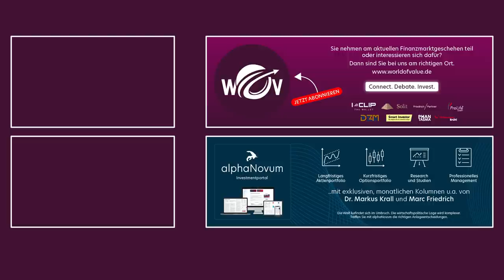Schöne neue digitale Währungswelt - Die Zentralbanken machen Ernst | Prof Christian Rieck | WOV Talk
Mitte 2021 hat der Rat der Europäischen Zentralbank entschieden, eine zweijährige Untersuchungsphase zum digitalen Euro zu starten. Aktuell geht es in die konkrete Planung und im Herbst dieses Jahres soll die Ausgestaltung des digitalen Euros festgelegt werden. In Umlauf kommen könnte er nach Aussage von EZB-Präsidentin Christine Lagarde im Jahr 2026.

Was ist eigentlich der digitale Euro? Ist er vergleichbar mit den Bitcoins oder doch eher mit Bargeld. Welche Folgen hat eine Einführung für die Verbraucher, Unternehmen und Banken. Ist der digitale Euro sicher. Wie steht es um die Anonymität der Transaktionen.

In diesem Interview geht es genau um diese Fragen. Mit Prof. Christian Rieck, Professor für Finance und Wirtschaftstheorie an der Frankfurt University of Applied Sciences, steht ein ausgewiesener Fachmann Rede und Antwort.

Das Interview zwischen Prof. Christian Rieck und Steffen Krug wurde am 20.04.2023 aufgenommen.

🌍 World of Value - Connect. Debate. Invest.

🌆 alphaTrio - Wir sind anders: Informierter, fokussierter und animierter.

📊 alphaNovum - Investmentportal (Eigens entwickelt von der World of Value für Sie)
       ► Das Investmentportal für den langfristigen Anleger (Auf alphaNovum finden Sie neben konkreten Investment-Ideen die exklusive monatliche Kolumne von Herrn Dr. Krall zur Lage in Europa)
             ● Ausgewählte Value-Werte für langfristige Investitionen mit regelmässigen Reviews.
             ● Zusätzliches Trading-Portfolio, um die Performance weiter zu steigern.
             ● Erstklassiges Research und professionelles Management.
             ● Exklusive monatliche Kolumne u.a. von Dr. Markus Krall.
             ● Gratis WOV Digital Mitgliedschaft im Wert von €79

🕺 Prof. Christian Rieck
Prof. Rieck veröffentlichte mehrere Lehrbücher und ist Studiengangsleiter International Finance an der Frankfurt University of Applied Sciences. Seine Schwerpunkte bilden Game Theory, Behavioral Finance sowie die digitale Zukunft der Finanzbranche.
       ► Buchtipp:
● Schummeln mit ChatGPT
● Die 36 Strategeme der Krise

► Kapitel:
00:00 Begrüssung
00:52 Was ist der digitale Euro (CBDC)?
05:06 Der aktuelle Stand – Ein Schuss gegen den Privaten Teil des Bankenbereichs
08:04 Die Kritik der Austrian Seite
08:41 Ankopplung an reale wirtschaftliche Teile
12:03 Andere Ansätze (Theorien)
13:01 Digitaler Euro in der Praxis
14:13 Warum sollte man einen digitalen Euro nutzen?
16:35 Prof. Rieck im kommenden alphaTrio